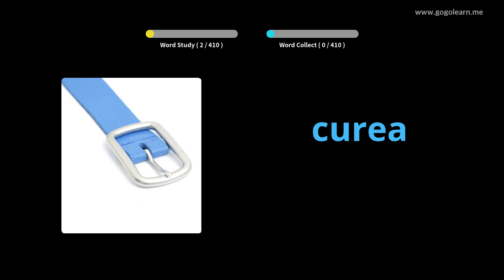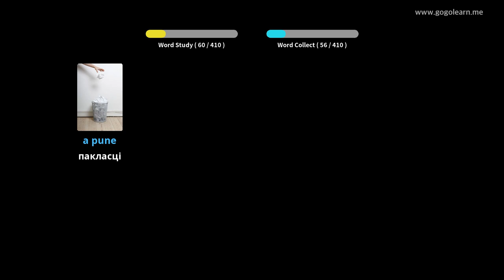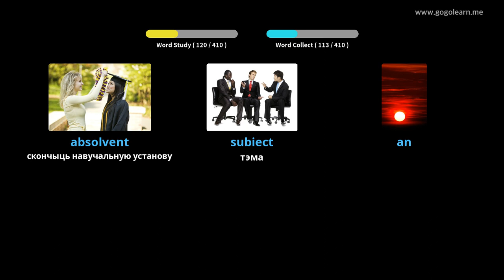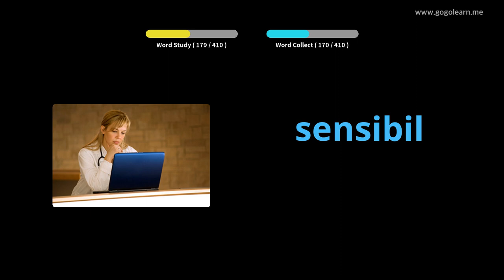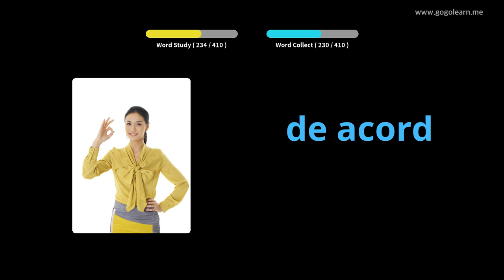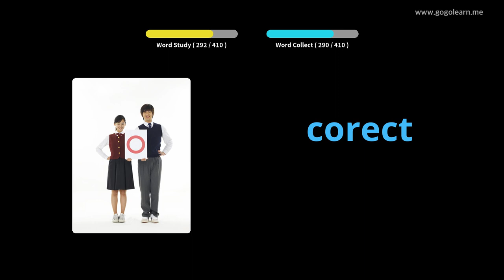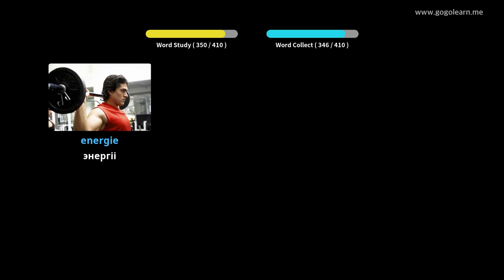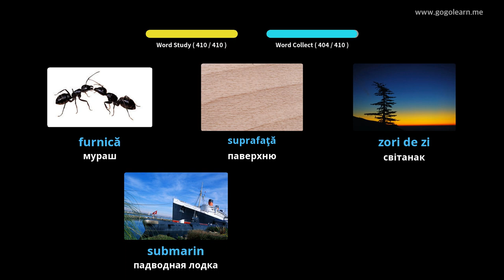Румынская сярэдняя школа 3 | Golearn